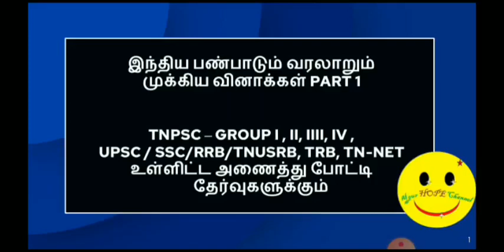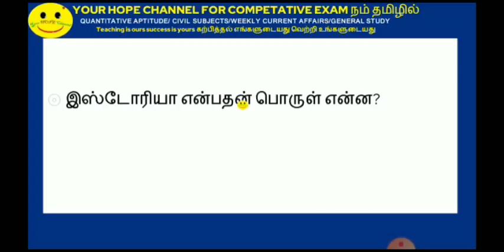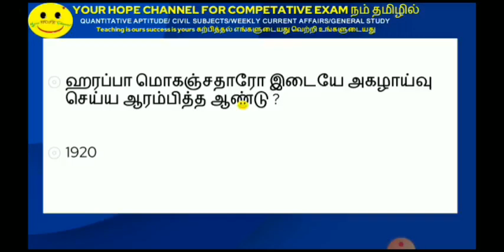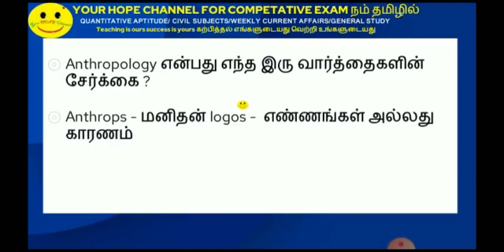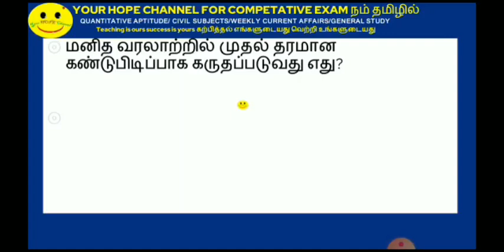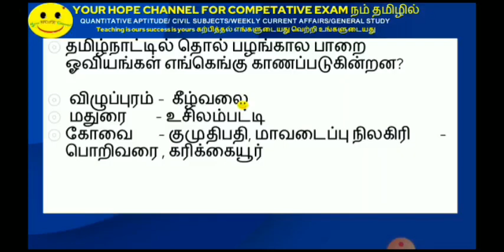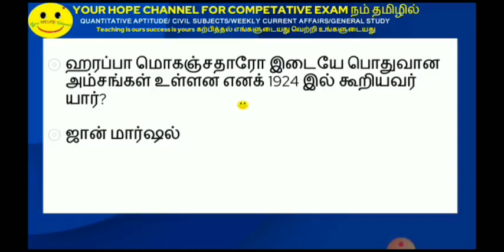இந்திய பண்பாடும் வரலாறும் முக்கிய வினாக்கள் PART 1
இந்திய பண்பாடும் வரலாறும்
முக்கிய வினாக்கள் PART 1

TNPSC – GROUP I , II, IIII, IV ,
UPSC / SSC/RRB/TNUSRB, TRB, TN-NET
உள்ளிட்ட அணைத்து போட்டி தேர்வுகளுக்கும்